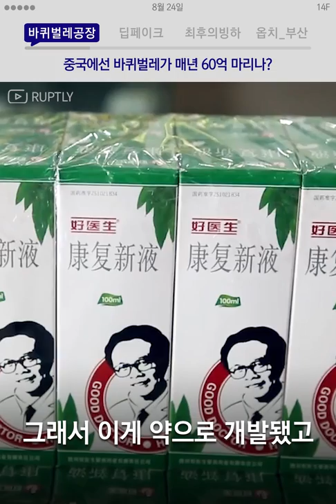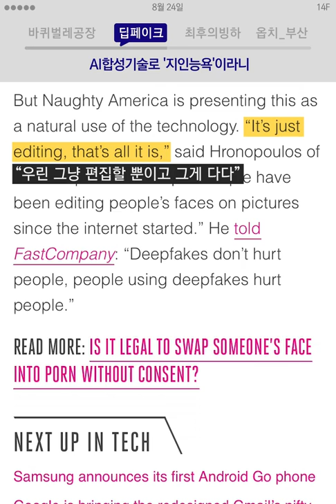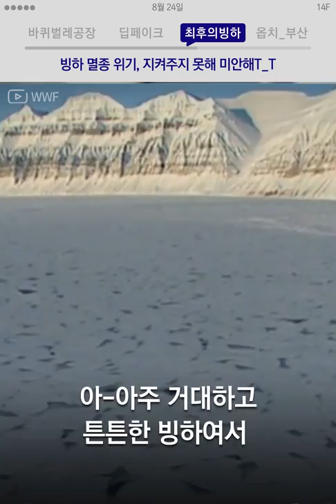중국에 바퀴벌레를 60억 마리나 키우는 농장이 있다고?! / 14F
중국에 바퀴벌레를 60억 마리나 키우는 농장이 있다고?! [8월 24일 금요일, 일사에프 픽!]

00:00 바퀴벌레_공장, 중국에선 바선생이 매년 60억마리나?ㅠ
01:03 딥페이크, AI합성기술로 '지인능욕'이라니
01:55 최후의빙하, 멸종 위기, 지켜주지 못해 미안해T_T
02:34 옵치_부산, 드디어 첫 한국맵 오픈! 부산 아이가!